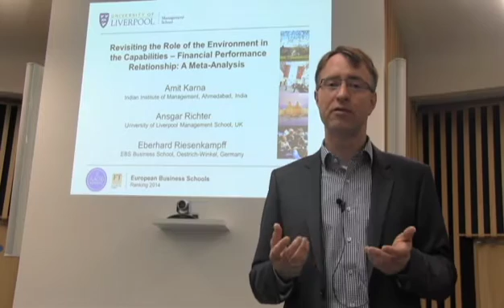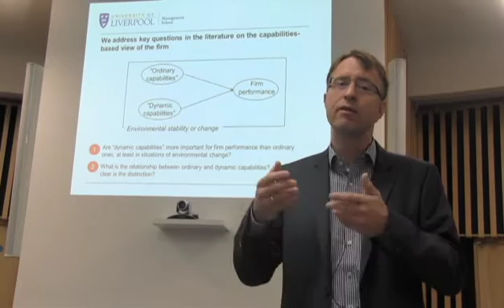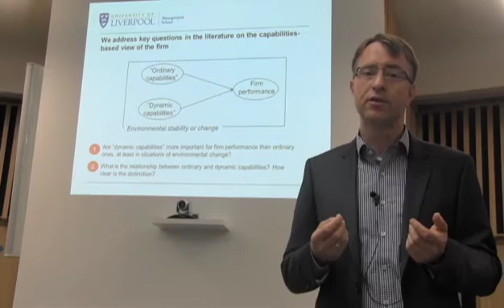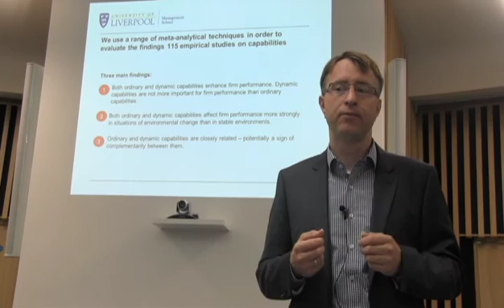SMJ Video Abstract - Karna, Richter, & Riesenkampff - Capabilities & the environment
"Listen to Ansgar Richter discuss his paper, co-authored with Amit Karna and Eberhard Riesenkampff, on ""Revisiting the role of the environment in the capabilities–financial performance relationship: A meta-analysis"". The paper is here: